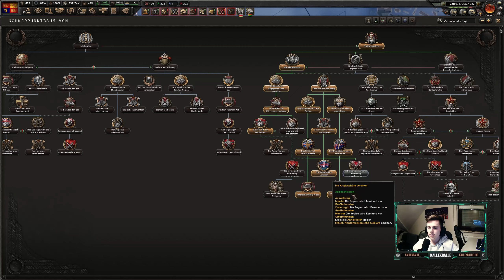Hearts of Iron 4 [10] Let´s Play Vereinigtes Königreich [Deutsch] Hearts of Iron 4 no step back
Hey Leude, in der heutigen Folge Hearts of Iron 4, überrascht uns Japan, was uns mal wieder zu einem Kurswechsel zwingt...

Mein Equipment:

►Mikro: Auna Mic 900 S
►Tastatur: Razer Blackwidow Chroma V2
► Headset: Razer BlackShark V2
► Maus: Razer Deathhadder Elite
► Mauspad: Razer Firefly V2